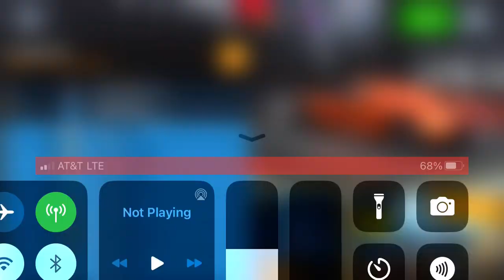Asphalt 8 - Showdown Cup | Koenigsegg Regera